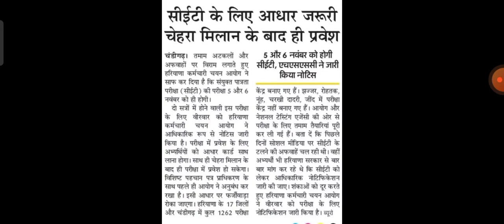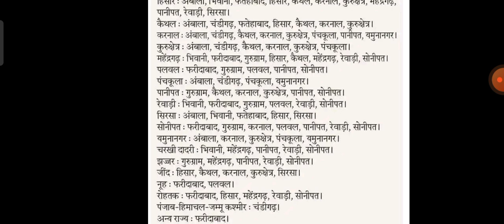HSSC CET धमाका HSSC OUT CET Admit Card | HSSC CET Exam Admit Card Download | HSSC CET Exam Date 2022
Official | Hssc cet exam date Public Notice | Haryana CET Admit card Download | Cet Exam Date 2022